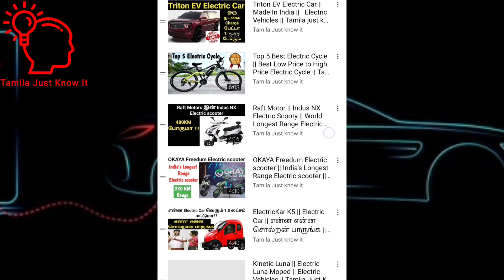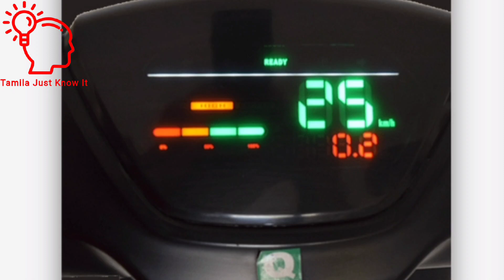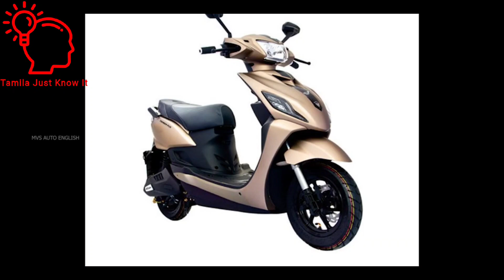Fujiyama Electric | Electric scooter | Newly Launched Electric scooter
For Advertisement and Channel Promotion ( Paid)